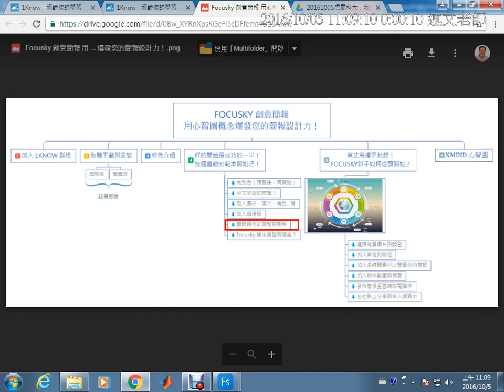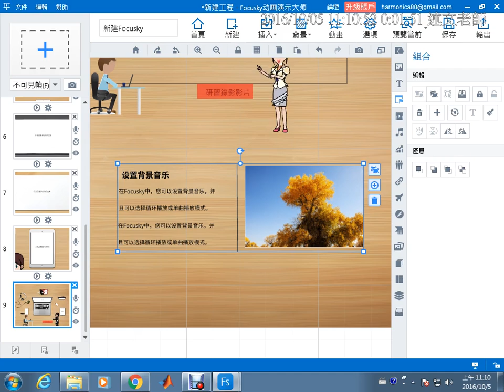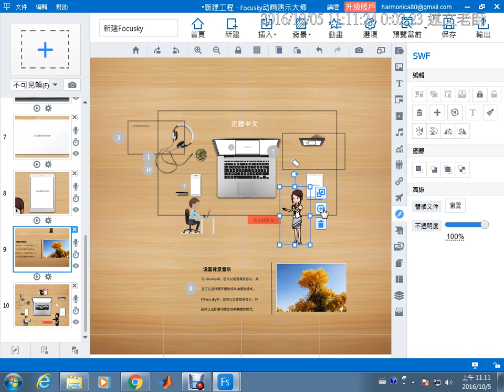07：Focusky 簡報路徑的增減與調整